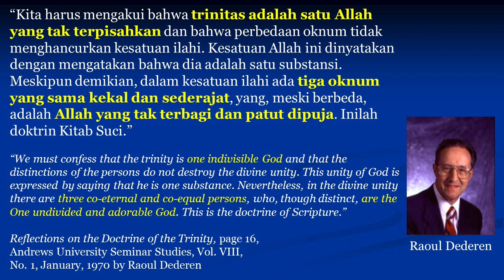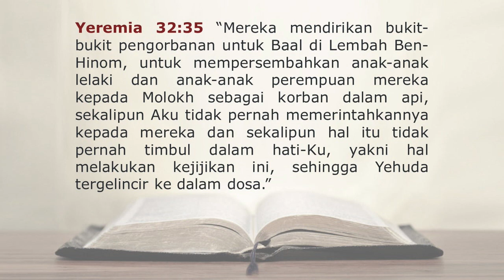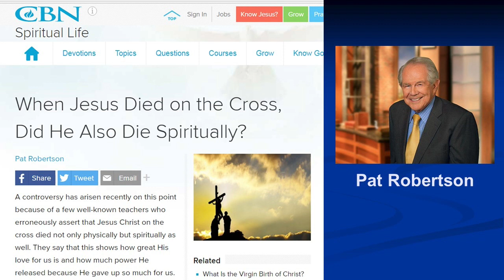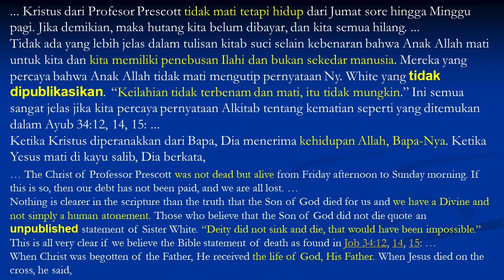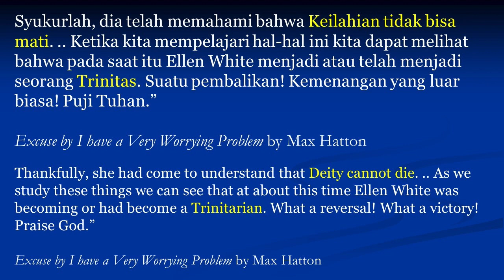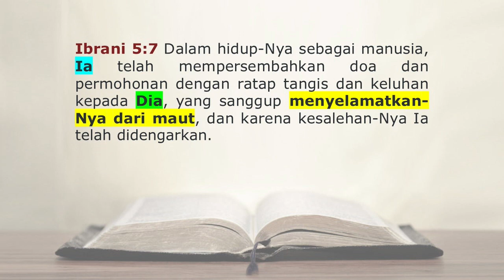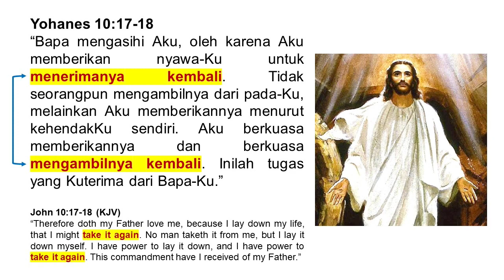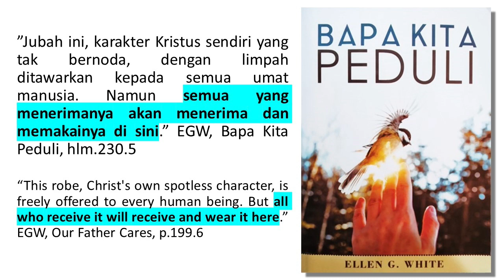Kematian Kristus dan Karakter - 4 Jan 2020 - Willmore Tambunan